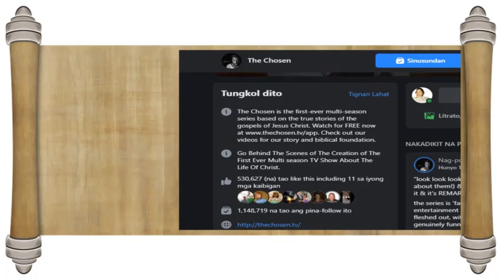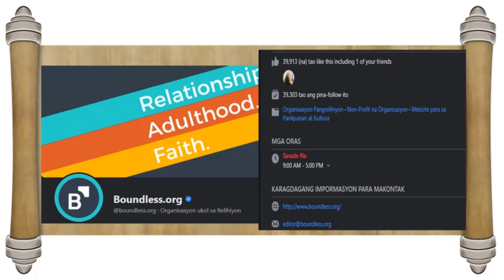RemRecos || FB Pages to Follow